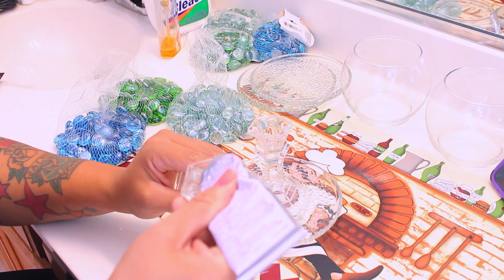DIY DOLLAR TREE ❤ MOSIAC GLASS GOBLET CANDLE HOLDERS ❤ ROOM DECOR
SPRUCE UP YOUR HOME FOR SUPER CHEAP DONT FORGE TO CHECK OUT THESE DIY DOLLAR TREE VIDEOS & HAULS AS WELL

SOME OF MY FAVORITE SITES